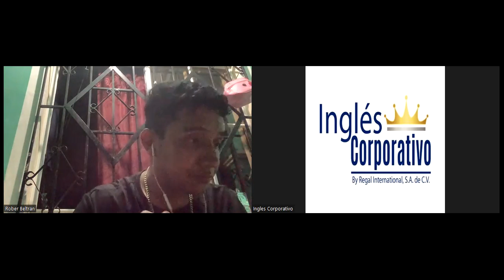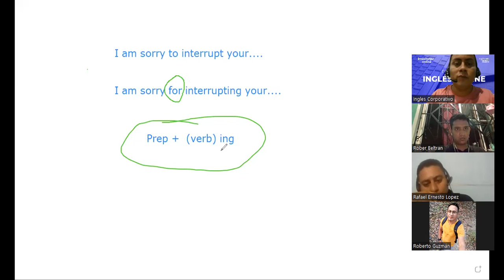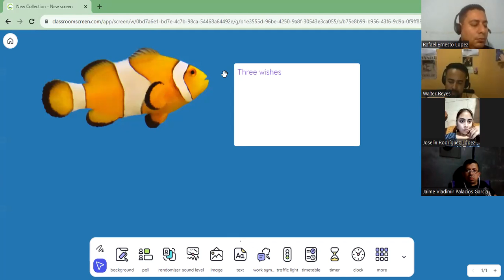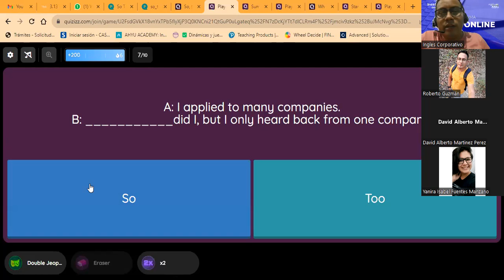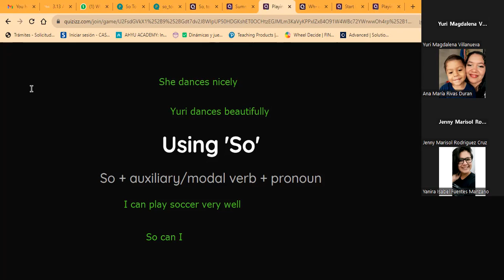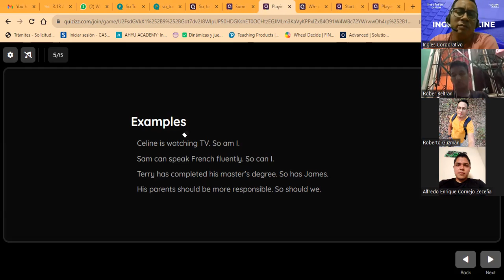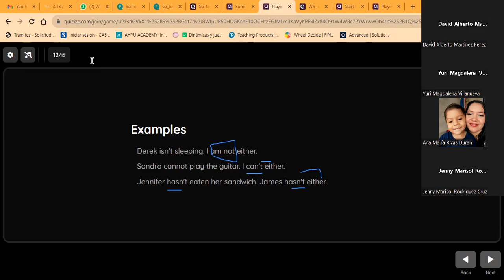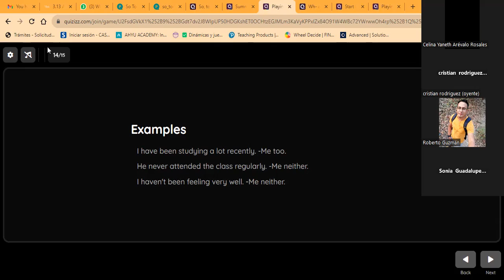SESSION 6-28-11-23-FI-REGA-154-ARGUETA- SO,TOO